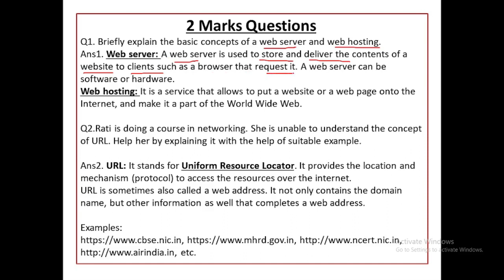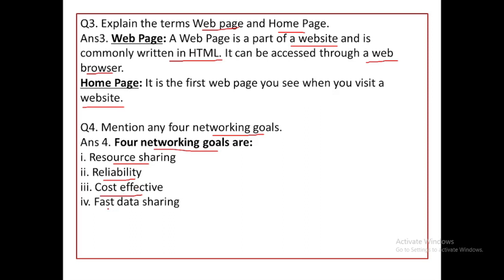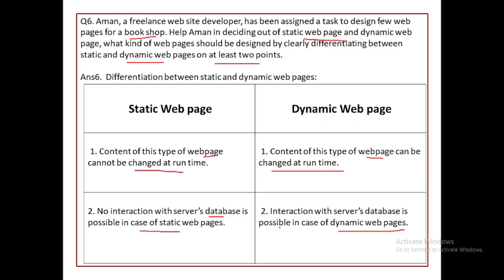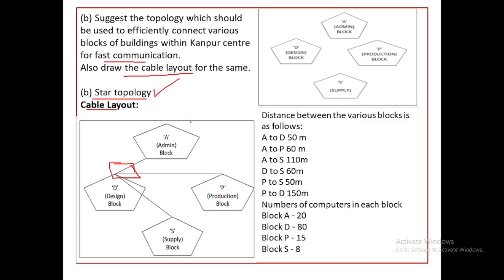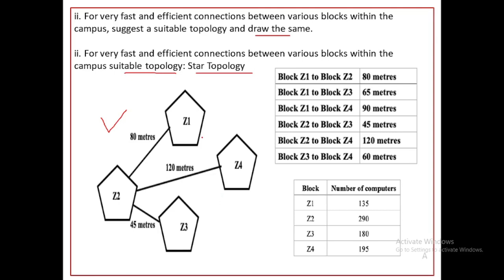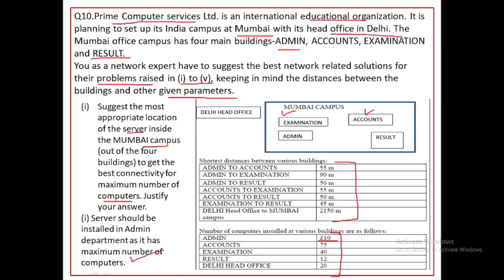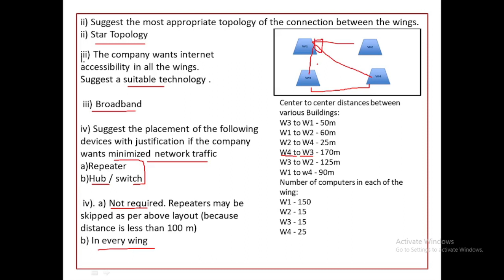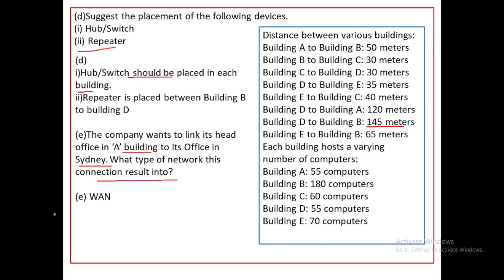Introduction to Computer Networks Class 12 Important Questions | Computer Networks PYQ | CBSE Exam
Introduction to Computer Networks Class 12 Important Questions | Computer Networks Important Questions | Computer Networks PYQ | CBSE Exam, class 12